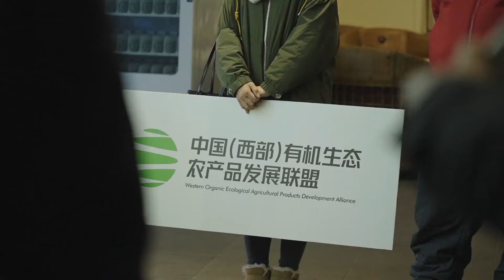型男断更这么久，一直在筹备这件大事情，今天终于可以给大家公布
大家好我是型男行走乡村
分享农村趣事，用视频记录农村生活的点点滴滴
行走在田间的小路上，品味最淳朴乡村！